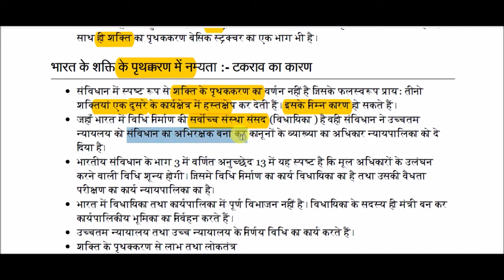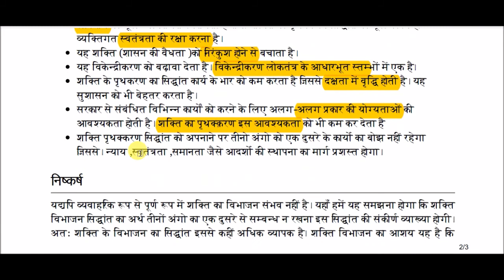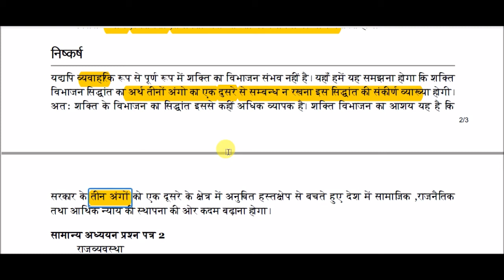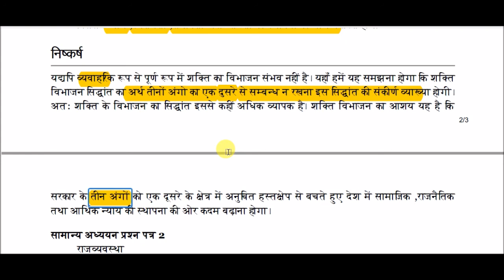शक्ति के पृथक्करण का सिद्धांत || Principle of separation of power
Principle of separation of power for All Competitive Exams like SSC, Railway, IB, Bank, UPSC, BPSC, MPSC, PCS, etc.